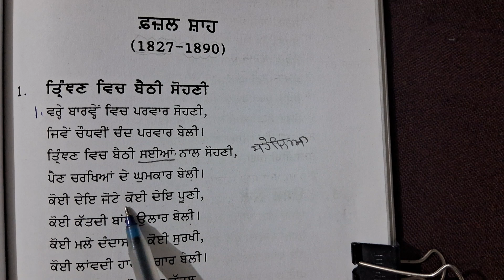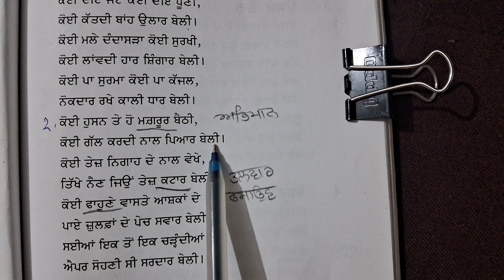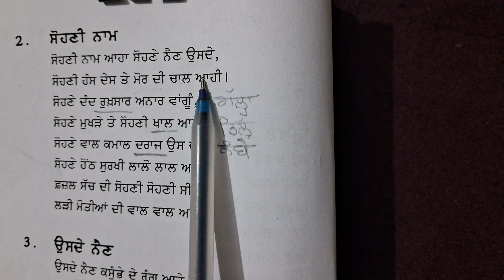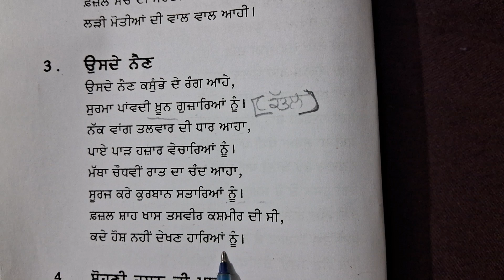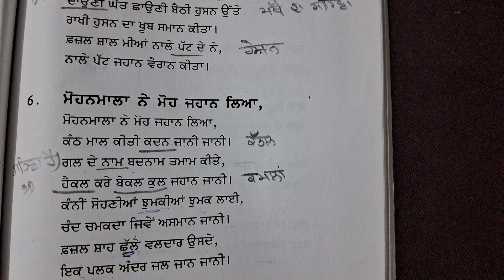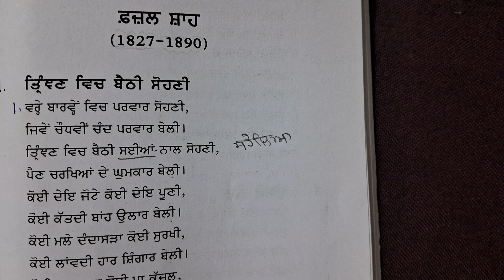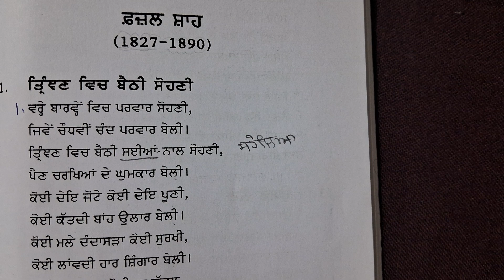Trinjan Vich Baithi Sohni।Fazal Shah।Kissakaav। 5thSem.PunjabUniElectivepunjabi। Mastercadrepunjabi